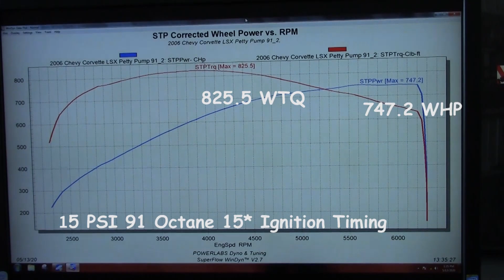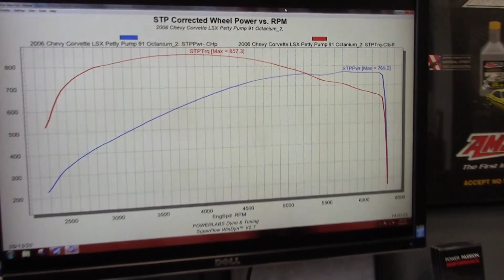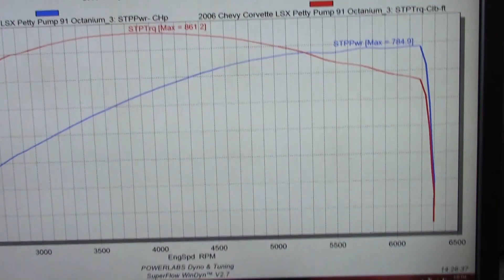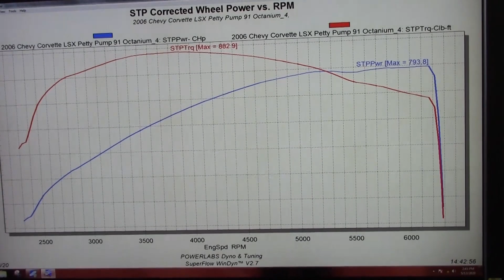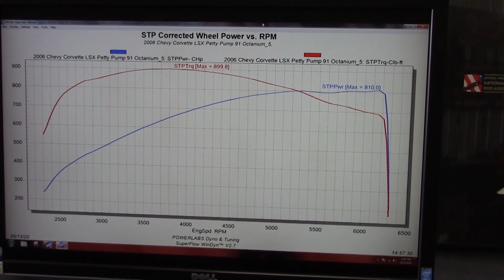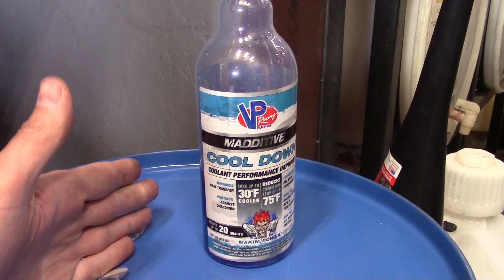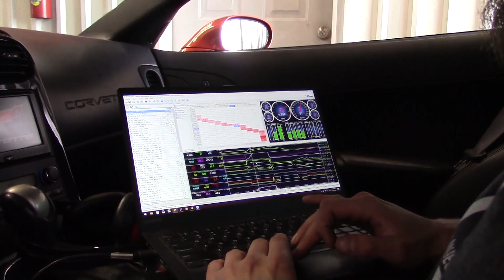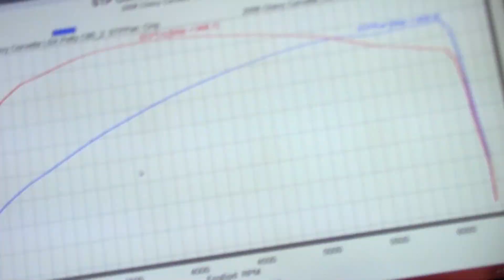Procharged C6 Corvette: Pump 91 vs C85 vs Octane booster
Ever wondered if Octane booster does anything? What about ethanol based fuel vs pump gas power gain on a forced induction setup?

All those answers and more are right here!
We put our Procharged C6 Corvette back on the dyno to see what these different fuels and additives do. We test 91 octane pump gas with VP Racing Octanium Unleaded Octane Boost against VP Racing C85 ethanol racing fuel.

It's the longest video we've ever done, but it was possibly the most fun we've ever had on the dyno so far!

Here's the link to the previous Dyno video from LSX Mag that gives you the general info on the setup
LSX 376-B15 long block
D1-SC Procharger and Stage 2 kit
Hughes Performance 6l80e trans and Billet Triple Disc Converter
Aeromotive Fuel system